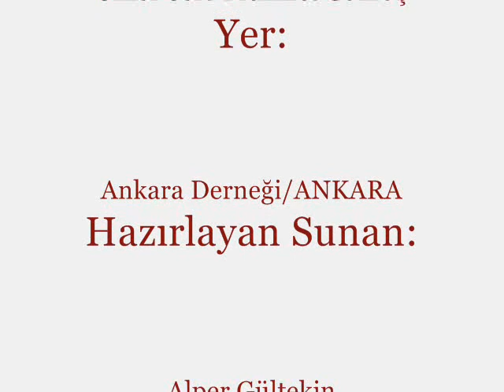Eldivan Kürdün Kızı-Mehmet Gümüş-Ömer Sert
Ankara derneği yaren videolarından ömer sert ve mehmet gümüş'ün kürdün kızı oyayışı.Çankırı